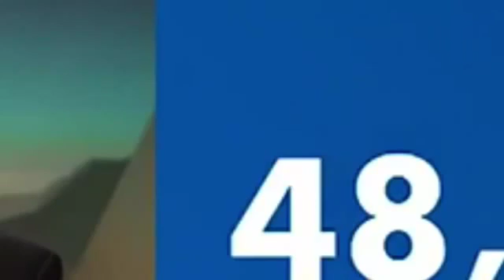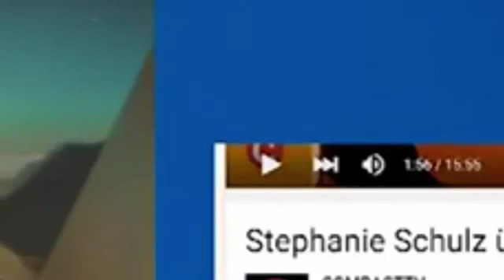AfD - Neo Magazin Royale - Jan Böhmermann